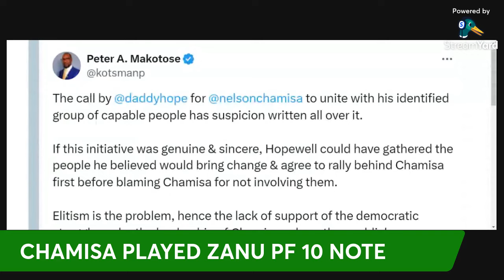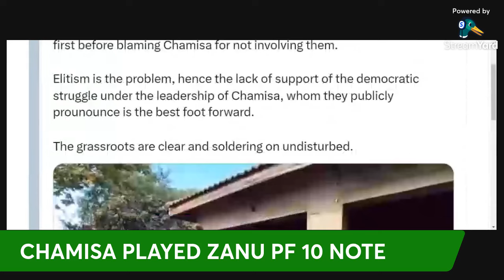Chamisa gives Chin'ono hard times | Biti, Ncube crave to join Chamisa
Biti, Ncube, Chin'ono craving to work with Chamisa